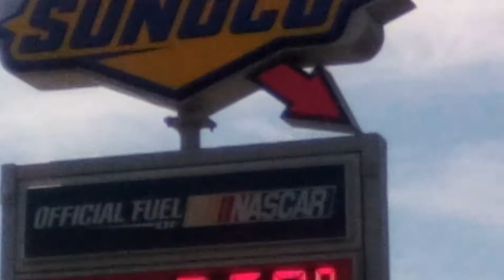Overhead Aircraft: Average Jets in the Sun